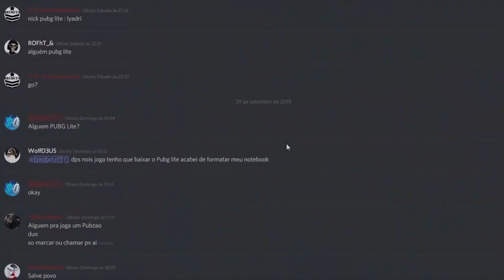MERCADO DE VENDA E TROCA DE SKINS NO PUBG LITE PC ?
RomanovGamer aqui para mais um video de pubg lite e desta vez um video sobre o MERCADO DE VENDA E TROCA DE SKINS NO PUBG LITE PC

🔔 Ative o sinho para receber todos o videos

🏆 MURAL DA FAMA 🏆

💎 Membro Diamante
💿 Membro Platina
🥇 Membro Ouro
- Débora Castro
- Desertpunk
🥈 Membro Prata
- Alessandro Lourenço

Muito obrigado pelo seu apoio e suporte ❤️